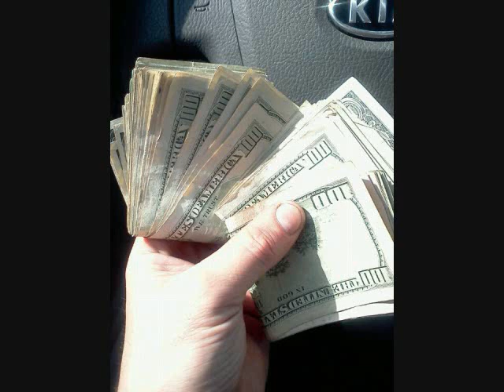Menace & Wolf Attackin